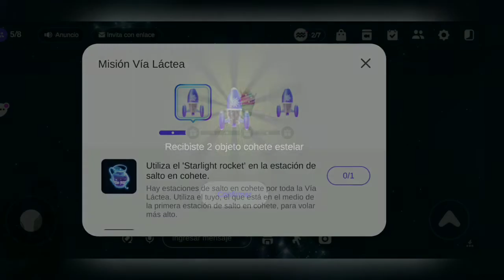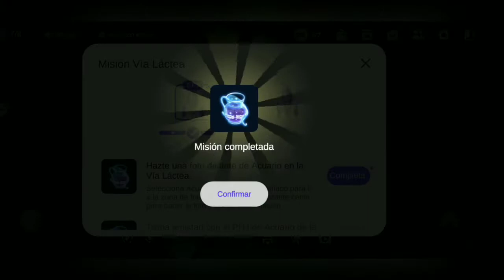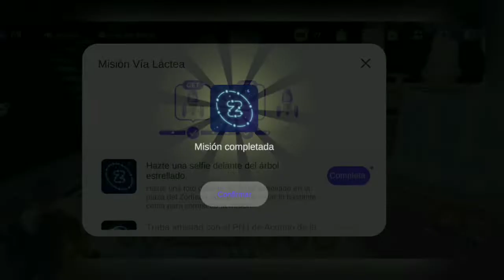Update Acuario. Más misiones del día